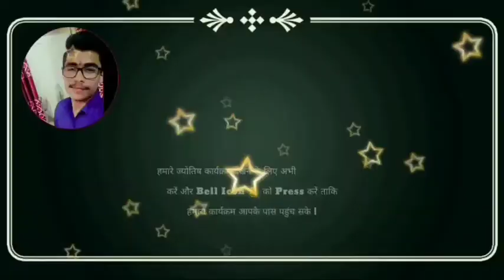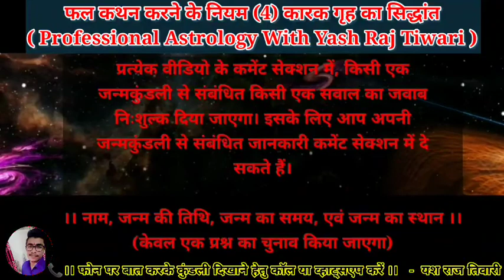फल कथन करने के नियम (4) कारक ग्रह से भाव को गिनना | Predicting In A New Way From Birth-Chart | V-31